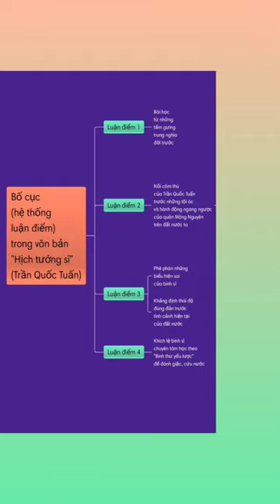Bố cục (hệ thống luận điểm) trong "Hịch tướng sĩ" (Trần Quốc Tuấn)